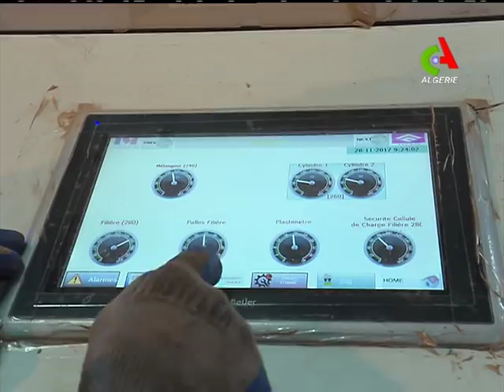JT12H 11-02-2018 Canal Algérie.